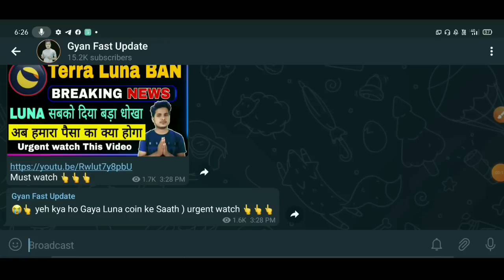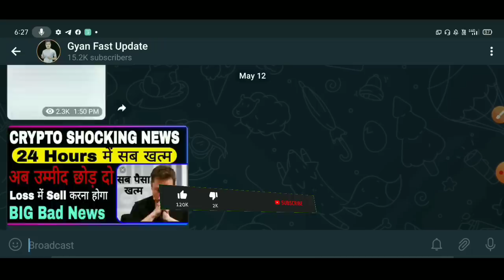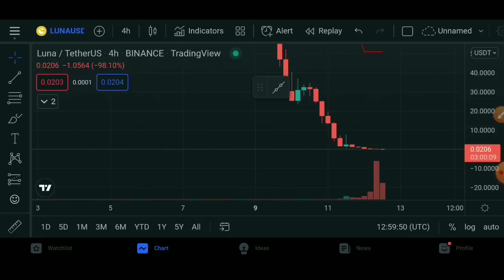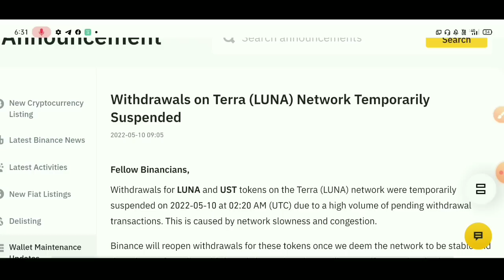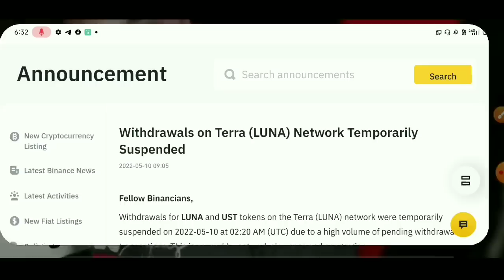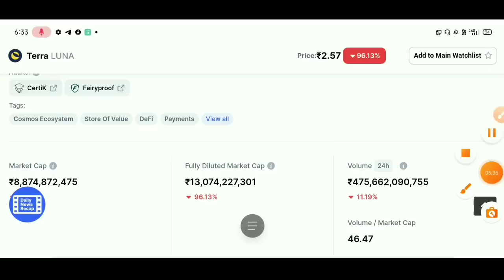⛔ Terra Luna ₹0.0 soon 📣 Luna coin News Today | why Luna is Going Down | Terra Luna price prediction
LUNA Terra Crypto Price can go to ZERO (0) - Watch Before
Invest - Luna cryptocurrency Latest News Hindi
UST stable coin backed by luna cryptocurrency crashed to
$0.60 UST value supposed to be equal of 1 US dollar. Due to
this turmoil luna terra crypto coin dumped very hard. it is said
that luna coin team is selling their crypto holding to increase
the value of UST coin. what is the reality? watch this video
before invest in LUNA Terra coin
why Luna coin price crashed?
UST stable coin latest updates
should I invest in Luna coin
Sould i buy Luna Terra cryptocurrency
future of Terra crypto coin